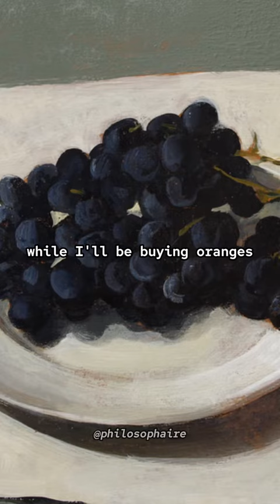In a SuperMarket